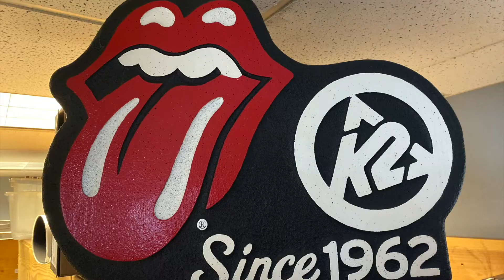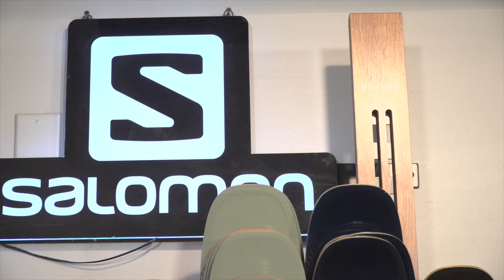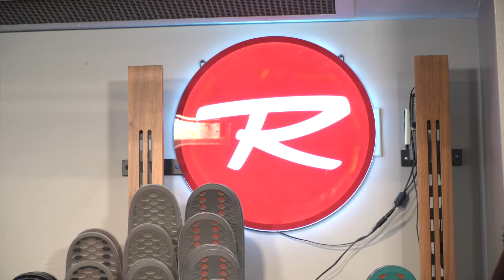The Best Women's Snow Skis for 2020: Ski Guide and Review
2020 is a great year to get a new ski!  This videos provides a guide and ski review for the HOT skis of 2020 for women.  Models include Armada (ARW 86 & 96), Atomic (Vantage 86 & 97), Salomon (QST 85 & 92 & 99), Rossignol (Experience 74 & 84, Sky 7, and Blackops 98), K2 (Mindbender 85, 88, and 90), Blizzard (Blackpearl 88 & Sheeva 9), Nordica (Santa Ana 88 & 93), Head (Core 93 & 99), Volkl (Yumi, Kenja, Secret).  If you love skiing, there's a snow ski here for you.  This ski guide and review tells you which skis are the best women's snow skis for 2020.

By the way - this video uses the terminology 'waisted' and 'waistwidth' - if these are new terms to you, check out our 'wasitwidth' video

At HALF-LIFE we provide the inspiration and information to help you live a full, active, and vibrant life.

Get out there on the mountains and please send us pictures of you living on the Good Half of life for our Instagram feed.

2020 Ski Guide: 100+ Under Foot - Here's what's new in the all mountain 100+ under foot category.

How Wide Should My Snow Ski be? What Does Waist Width Mean? 100 under foot? What does that mean?

Ski Boot Fitting: How to Select a Ski Boot AND The Most Important Thing for Getting a Great Fit

How to Dry & Store a Ski Boot: On a Trip and Need Your Boots to Dry? Tips for best performance